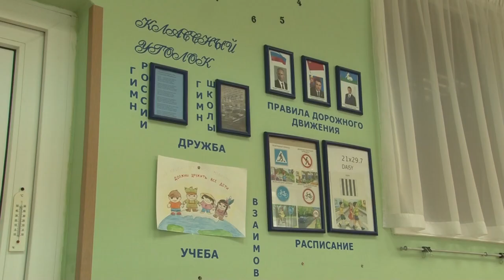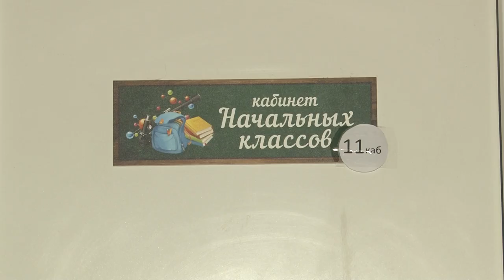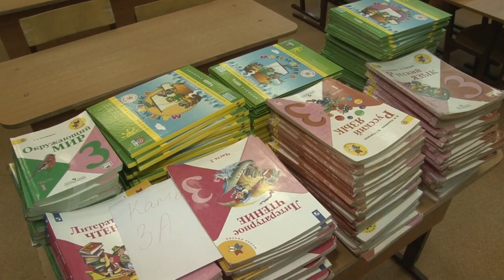про_людей: Учитель Надежда Камынина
Учительница из Одинцовского округа выиграла Всероссийский конкурс педагогов и вошла в сотню лучших.  Надежда Камынина работает учителем начальных классов в Одинцовской гимназии № 13. Несмотря на небольшой опыт, ей уже удалось разработать свою уникальную методику, которая и принесла победу в конкурсе.